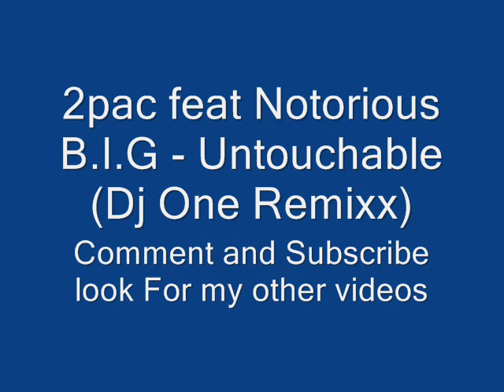2pac feat Notorious B.I.G - Untouchable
biggie notorius B.I.G 2pac tupac Shakur music eazy e thug life

 clothing wear formal outfit buddah christ mortal coil spring object everyday lord king savior emperor story segue van automobile automatic country hick redneck hillbillie hillbilly stockton sacramento dallas san francisco diego jose puto taco bell border patrol mcdonalds KFC kentucky fried chicken trans fat saturated monounsaturated polyunsaturated unsaturated peanuts food network oils cooking vine garden peaches fruits apples pears grapes banana infamous murderer killer victim historian history historical account yes no maybe so i dont know homo homosexual immigrant irrigated irrigation pipe sewer mutation ninja chemical waste plant grow shrink sun light darkness scene the cd chip micro mini macro quantum warp space drive disk star trek pizza hut dominos ecoli everybody starlet diva awards faggotz red yellow orange black blue white green purple violet ultra spectrum speculum plug one two three four five six seven eight nine ten ichi ni san shi yon roku nana shishi hachi hyaku kyuu juu jyuu sen man absolute fast slow snail sonic mario crash bandicoot hedgehog metroid tasvideos bisquit speedruns tool assisted cowboys ninjas pirates rain snow weather cast crew depressing rollerskates tits vagina sex nude boobs britney spears paris hilton jordan capri honeymoon hollywood lindsey lohan girl woman lady sexy man hot stud slut fuck ass bitch nigger chink gook cracker beaner asshole shit feces death murder maim kill rape hurt pain cartoon anime naruto bleach dragonball DBZ eyeshield21 niggers nig faggot fag gay lesbian porn pornography video game hate love xbox360 PS3 PSX playstation sony microsoft nintendo wii ebay note adobe final cut apple premiere news bush republican o'reilly reilly spin factor liberal clinton iraq iran war news topless bottomless tits boobs cunt pussy titney cats dogs mice rats crocodile hunter australia japan tokyo america new york old 9/11 trade world center grand theft auto halo 1 2 3 episode 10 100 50 clitoris sexual fight boxing basketball baseball soccer tennis sports NBA NFL ESPN horror comedy drama romance ninja shinobi cosplay hentai titties boobies breasts bouncing beach bitches bikini a b c d e f g h i j k l m n o p q r s t u v w x y z hi bye rachel amanda sarah tony dad mom aunt uncle grandma grandpa college film production drums singing american idol lost heroes discover animal planet furry yiff tupac rap rock jazz punk emo fall out boy in door panic at the disco sugar sweet pop piss christina anal blowjob bj family guy simpsons fox news online outkast birds bees christian athiest movies demonstration japanese eyes world record book yugioh detective conan case closed combo glitch maple story gunbound population global warming al gore politicians political white house jesus god war bomb nuke osama saddam k.fed fed chicken popozao po po zao concert guitar hero music cds cd method man men group jay-z ashanti myspace google aliens UFO conspiracy government denial explosion mission impossible tom cruise scientology re: reply jefferson lincoln logs ren stimpy chinese korean electric computer stopmotion stop motion go traffic cars chevy ford california south dakota texas florida michigan canada mexico mexican spanish translated games parties party drunk makeout kissing religious scandal truth real fake reality tv television game show blooper accident tag team wrestling WWE WWF NWO hulk hogan pamela anderson king of the hill david letterman jay leno late nite show dance revolution bemani drummania beatmania maniac 70s 80s 90s 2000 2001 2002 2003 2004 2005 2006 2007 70's 80's 90's
60's 60s 50's 50s 40's 40 pearl harbor tsunami
enron money cash bling seal cat dog bird
parakeet editing edited editor world earth
open prix turismo asian martial arts painting
graphics 3d landscape rude gore guro chan
daily show family guy lonleygirl15
renetto south park friends simpsons
jennifer jessica lesbians sex ass brookers
tits pussy cunt bree lonelygirl renetto
smosh emmalina savior band musician otaku slutty stripper pole dancing guitar hero freaks j-pop j-rock ayumi hamasaki utada hikaru movement revolution revolt spanish fallacy community communist revolver gun shotgun hunting deer bear dick cheney condoleeza late nite early morning hell retribution heaven free hacks cracks hax hax0r glitched glitches tricks cheats cheater cheated unfair code codes programming language languages tongue eye heart ear foot toe medical medicene doctor hand finger leg arm shoulder elbow wrist knee cap bone pelvis skull brain nose cartilage mortality